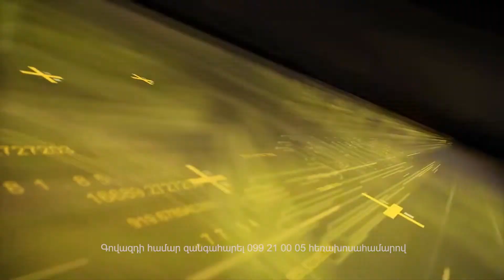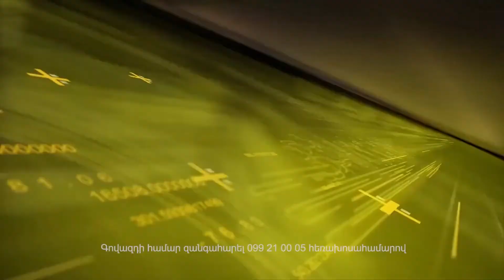ԱԺ պատգամավոր Արտակ Մանուկյան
Առկա են այն հնարավորությունները, որոնք միտված են երկարաժամկետ հեռանկարում կայուն բարձր տնտեսական աճի ապահովմանը